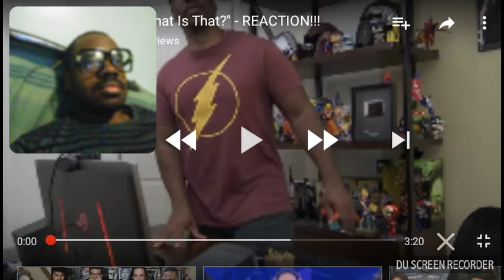It Movie Clip What Is That Reaction!!!